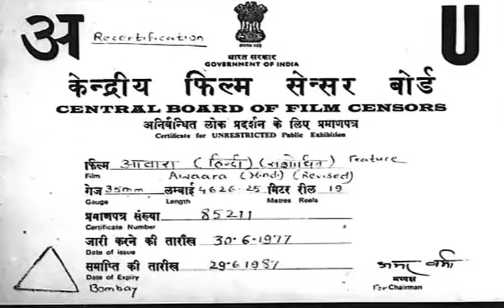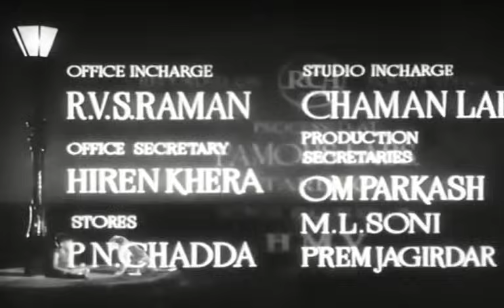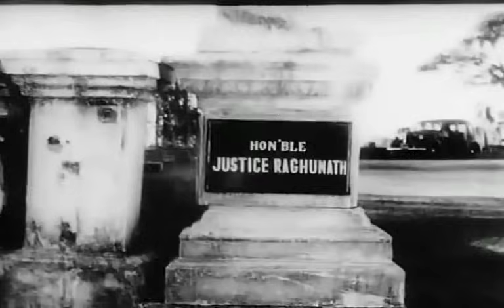Vagabondul-subtitrat in romana (copyright-R. K. Films)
Partner rating
        -No mature content
    Release date
        -1951
    Running time
        -2:43:40
    Language
        -Hindi/Romanian
    Actors
       - Raj Kapoor Nargis Prithviraj Kapoor K.N.Singh
    Director
        -Raj Kapoor
    Producer
       - Raj Kapoor
    Category
        Indian Cinema Drama Romance
    License
        -Standard YouTube License